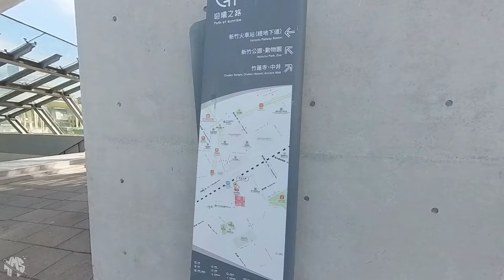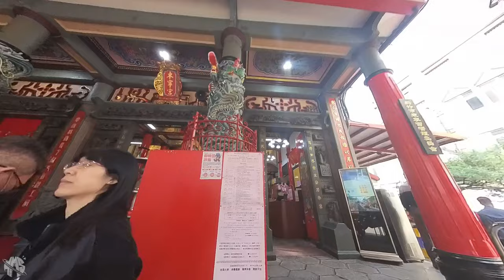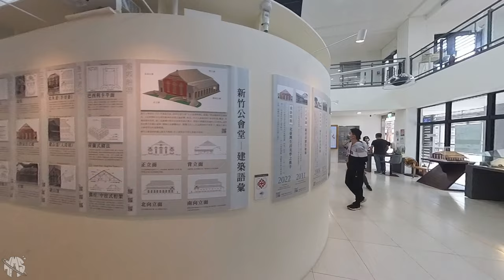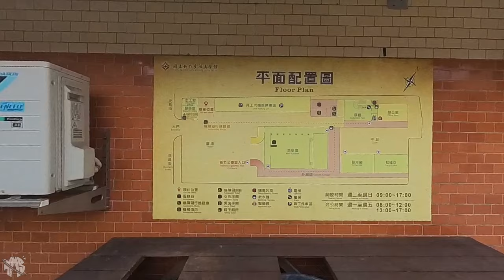HMS Street Walk 新竹市 大成街 Dacheng Street 生活美學館 2024 新春嘉年華市集 年貨大街 Hsinchu City Taiwan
永續旅遊 Sustainable Tourism
HMS Street Walk 新竹市 北區
新春嘉年華市集 Lunar New Year Carnival Market
東寧宮 Dongning Temple
新竹生活美學館 National Hsinchu Living Arts Center
North District, Hsinchu City, Taiwan

影片章節 Video Chapters
00:00 新竹轉運站 Hsinchu Bus Station
02:35 地下道 Underpass
05:40 新竹車站 Hsinchu Station
08:40 站前廣場 Station Square
11:30 林森路 Linsen Road
13:35 復興路 Fuxing Road
16:09 新春嘉年華市集 Lunar New Year Carnival Market
20:10 東寧宮 Dongning Temple
25:02 大同路 Datong Road
26:03 東前街 Dongqian Street
28:00 東門街 Dongmen Street
34:00 中央路 Zhongyang Road
35:40 武昌街 Wuchang Street
40:50 新竹生活美學館 National Hsinchu Living Arts Center
48:00 東前街 Dongqian Street
49:55 東門街 Dongmen Street
51:00 復興路 Fuxing Road
55:28 大成街 Dacheng Street